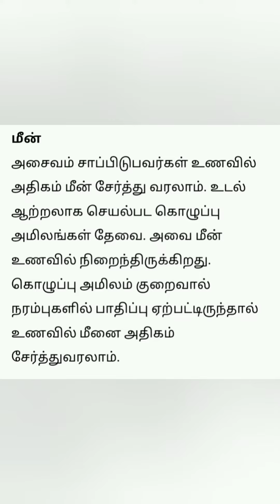நரம்புகள் பலமாக#உடல் நலம்